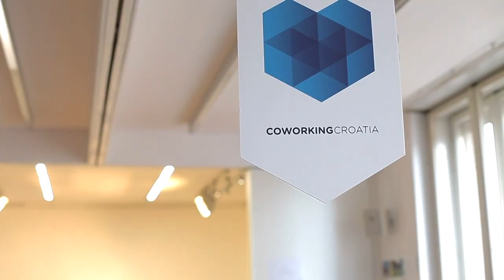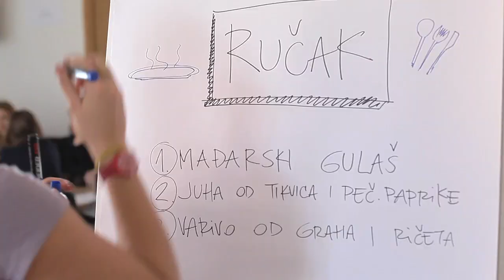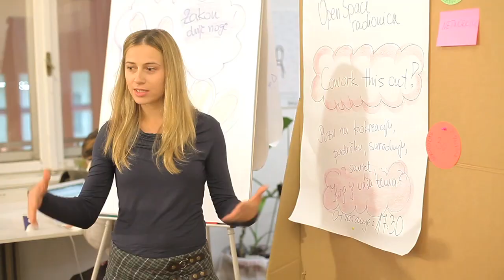COWORKING.HR presents DAZ Coworking session with Hub Zagreb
Promotivni video za coworking session održan 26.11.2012. u partnerstvu s HUB Zagreb inicijativom i Društvom Arhitekata Zagreba

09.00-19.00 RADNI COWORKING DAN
09.00 FIRST COFFEE
12.00 KNOW-HOW? SHOW-HOW!:
PREDSTAVLJANJE WORLD CAFE METODOLOGIJE
Ana Raguž i Duška Jelić iz HUB Zagreb inicijative
14.00 COCREATION GABLEC: SEXY SALAD
Hermes Arriaga iz HUB Zagreb inicijative i Matija Raos iz inicijative Coworking Croatia.
17.30 COWORK THIS OUT!:
PREDSTAVLJANJE OPEN SPACE TECHNOLOGY METODOLOGIJE
Miljenka Plazonić Bogdan i Duška Jelić Iz HUB Zagreb inicijative